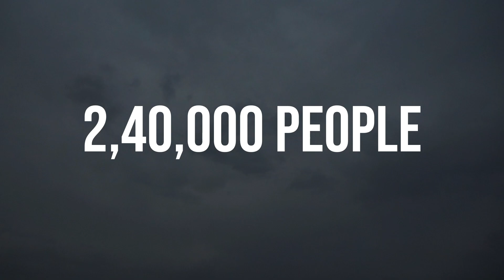Why Lightning and Thunders Occur? | What Causes Lightning and Thunder? | ThoughtCtrl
Lightning and Thunders – are mesmerizing to some and too scary to some. But did you ever wonder, What Causes Lightning and Thunder? If you want to know Why Lightning and Thunders Occur, watch this video.

Insights of the Video:

You may not know this but as lightning makes contact with the ground from the clouds , a second stroke of lightning returns from the ground to the clouds, following the same path as the original bolt. This return stroke provides additional heat and raises the temperature of the surrounding air to around 27000 degree Celsius.

Here's a fun fact, if you want to calculate how far or close a lightning was from you, just count the seconds between the flash and the thunder. Then multiply that by 300. As each second represents 300 metres.